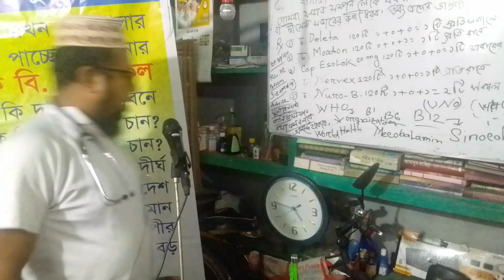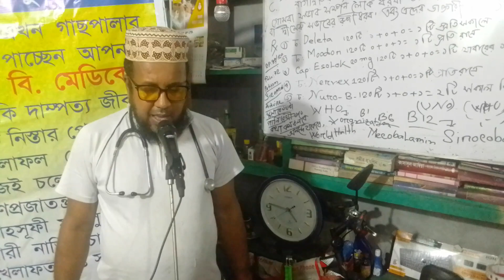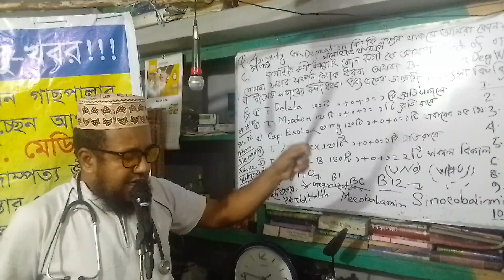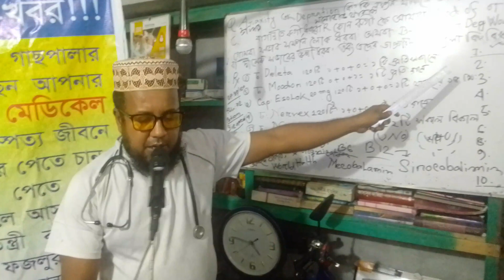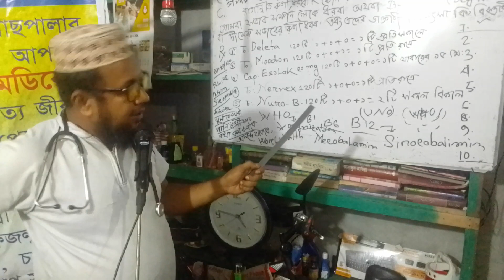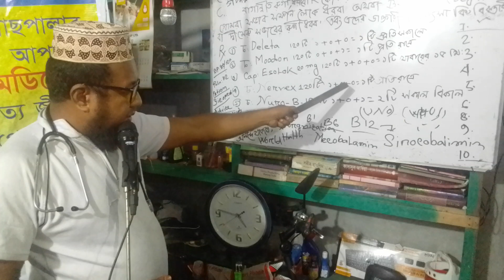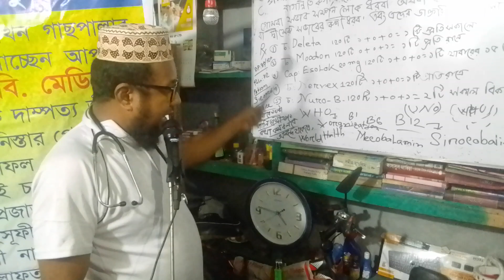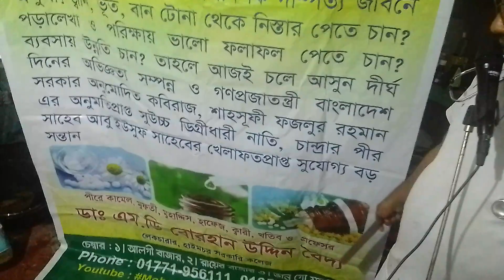Management of saitric pation.rx.dr.md.borhan uddin.01852008213.sufi.b.madical.hall.chandpur.